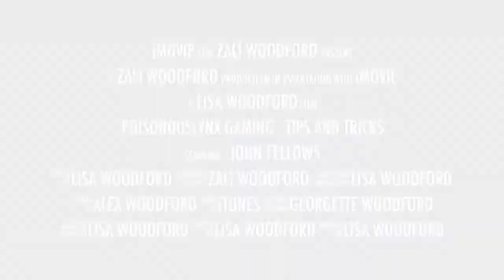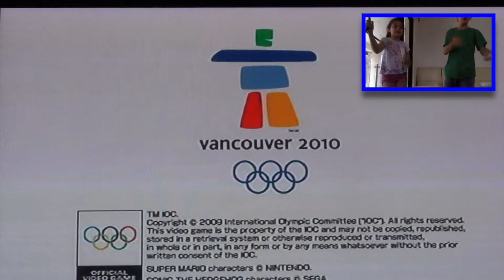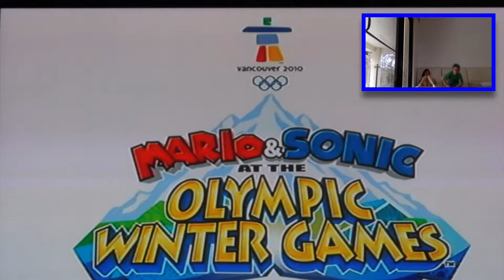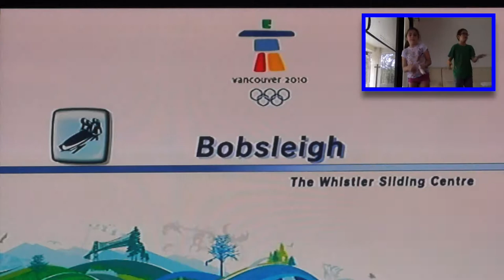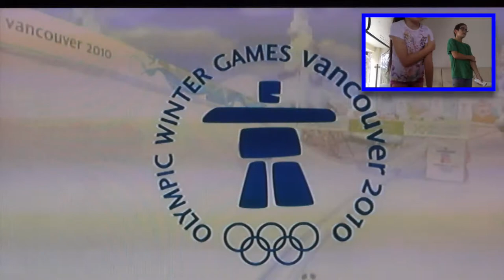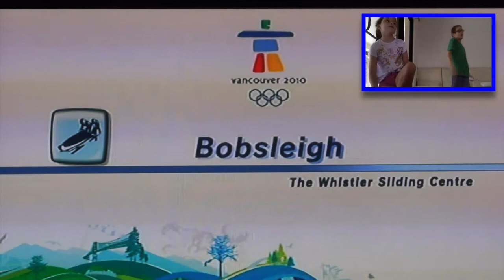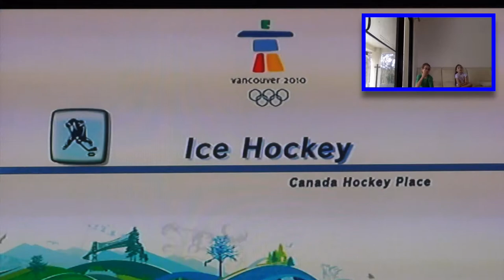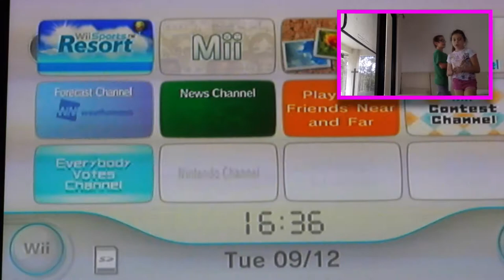Let's Play w/ Zali Woodford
Hope you guys sub to her!